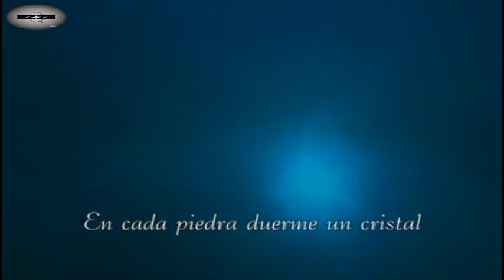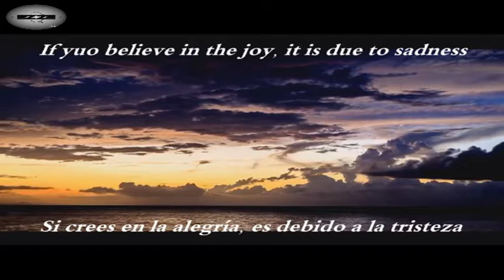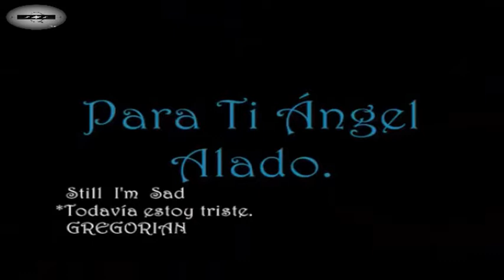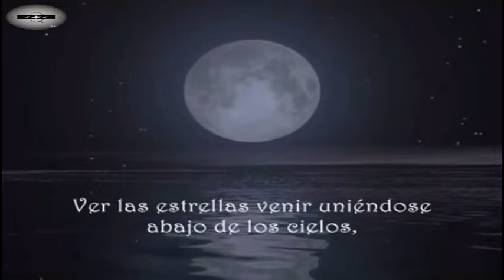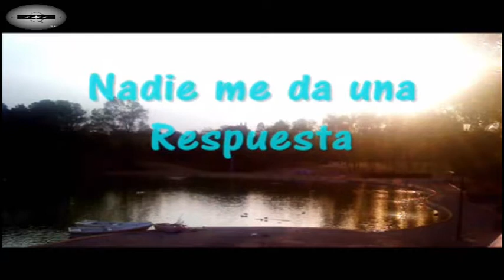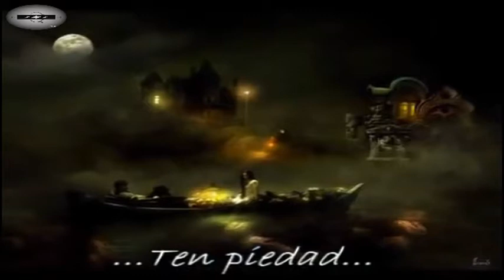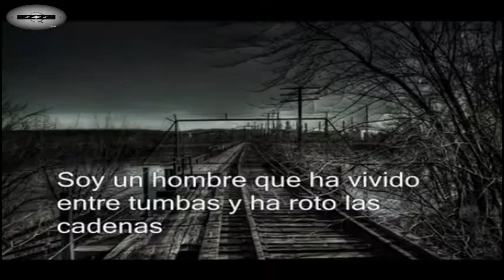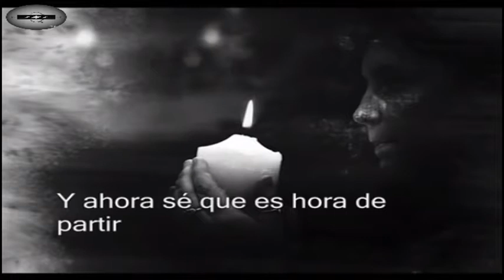ENIGMA ✯ MEGAMIX ✯ The Best Hits (subtítulos en español)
𝐄𝐍𝐈𝐆𝐌𝐀 - 𝐓𝐇𝐄 𝐁𝐄𝐒𝐓 𝐌𝐄𝐆𝐀𝐌𝐈𝐗 ((𝐛𝐲 𝐄𝐙𝐙𝐄))(𝐒𝐮𝐛𝐭 𝐄𝐧 𝐞𝐬𝐩𝐚𝐧̃𝐨𝐥)
MegamiX  De Enigma 1da Parte /Con Subtitulos En Español . (MUSICA DE LOS DIOSES)
ENIGMA THE BEST MEGAMIX